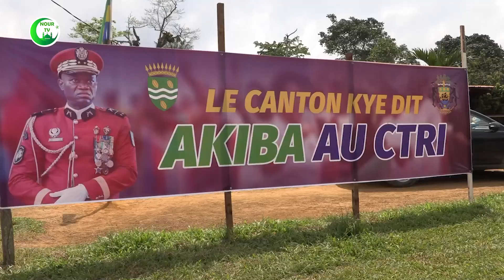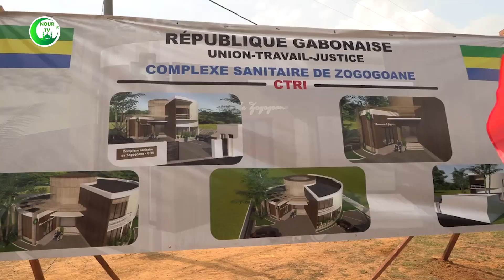Brice Clotaire OLIGUI NGUEMA a procédé au lancement officiel des travaux ce vendredi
Au nombre des faits  majeurs de la tournée Républicaine du Président de la Transition dans le Woleu Ntem, le projet de route, OYEM/ MEDZENG/ FRONTIÈRE GUINÉE ÉQUATORIALE. Le Général Brice Clotaire OLIGUI NGUEMA a procédé au lancement officiel des travaux  ce vendredi.